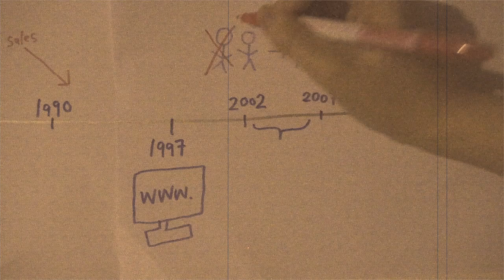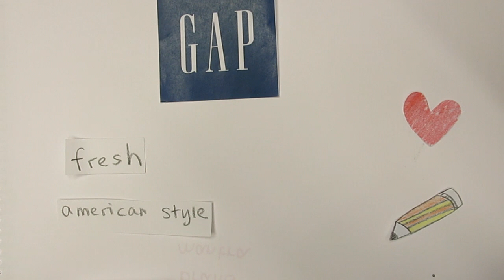Branding GAP Nov2